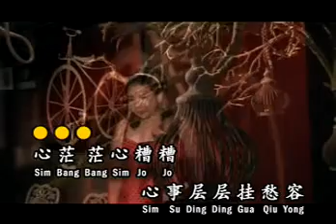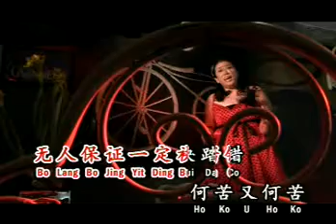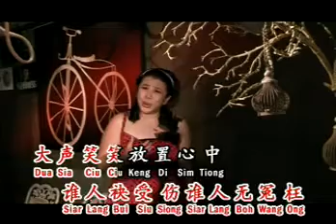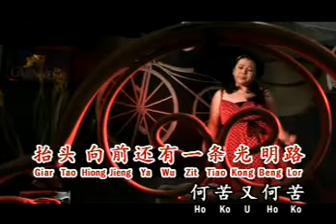何苦：劉玲玲 刘玲玲 Liu Ling Ling